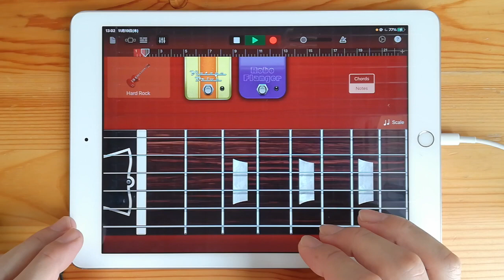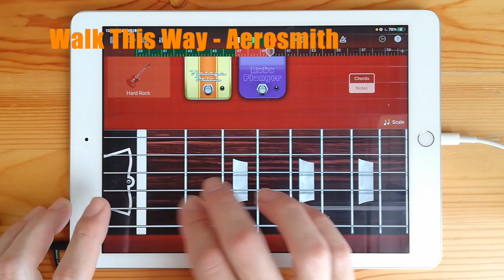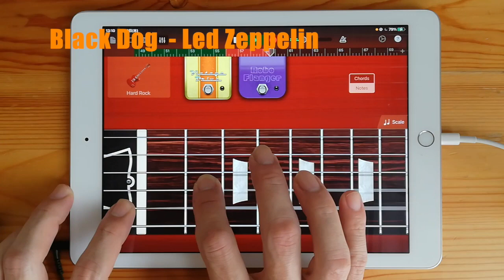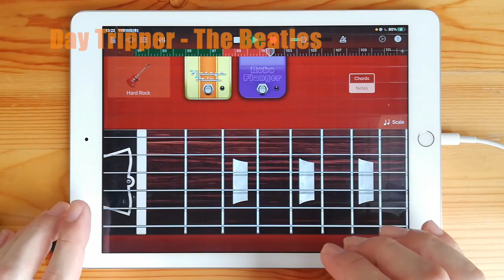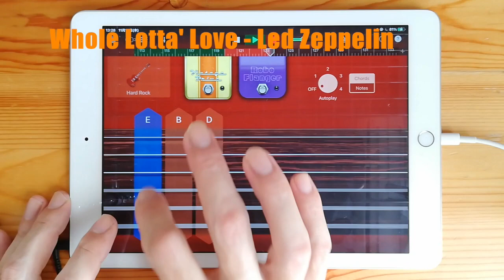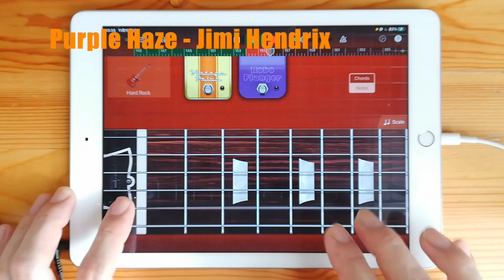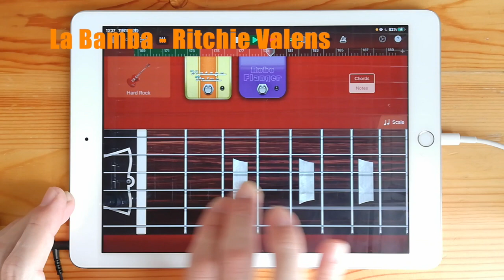30 Greatest Guitar Riffs on iPad(GarageBand iOS) 【DTM】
Layla - Derek & The Dominoes
Walk This Way - Aerosmith
Are You Gonna Go My Way - Lenny Kravitz
Black Dog  - Led Zeppelin
Smells Like Teen Spirit - Nirvana
Crazy Train - Ozzy Osborne
Plug In Baby - Muse
Life in the Fast Lane - The Eagles
Message In A Bottle - The Police
Sunshine of Your Love - Cream
Day Tripper - The Beatles
Back In Black - AC/DC
The Trooper - Iron Maiden
Are You Gonna Be My Girl - Jet
Whole Lotta' Love - Led Zeppelin
Bohemian Rhapsody - Queen
Come As You Are - Nirvana
(I Can't Get No) Satisfaction - The Rolling Stones
Crossroads - Cream
20th Century Boy - T.Rex
Purple Haze - Jimi Hendrix
You Really Got Me - The Kinks
Ain't Talkin' 'Bout Love - Van Halen
Black Night - Deep Purple
La Bamba - Ritchie Valens